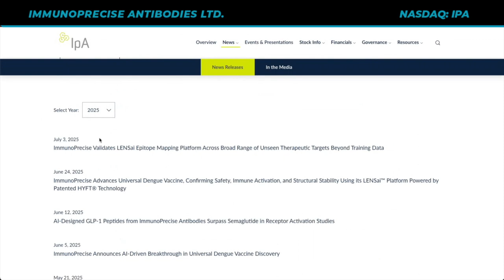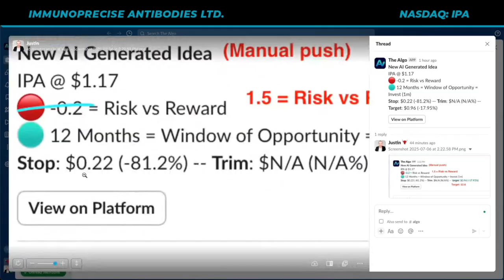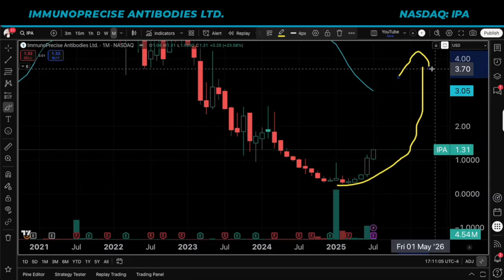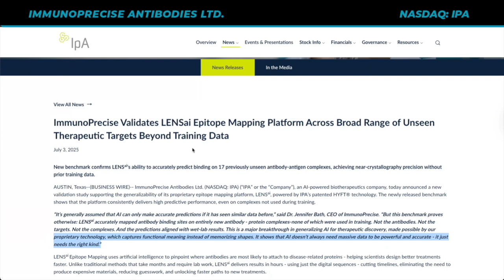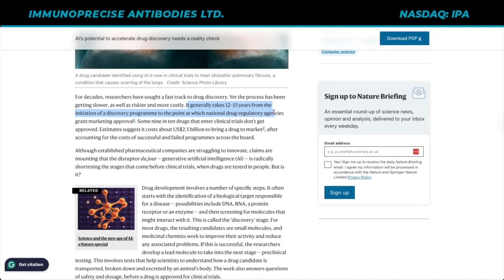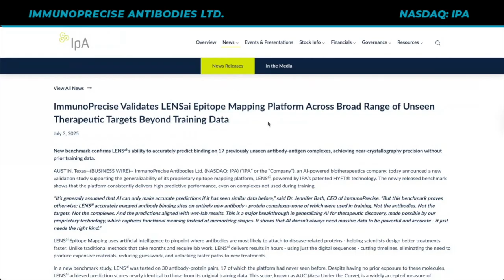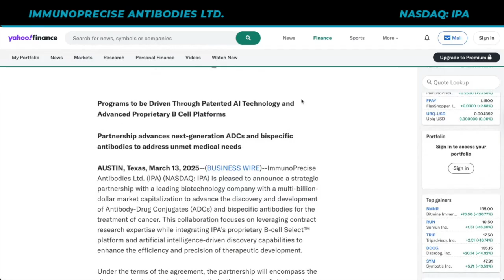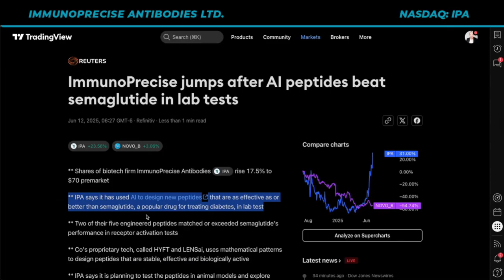IPA Stock - AI Company to Watch (Update)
Justin provides an update on Immunoprecise Antibodies Ltd (NASDAQ:IPA)

ImmunoPrecise Antibodies Ltd. is a biotechnology company that leverages multi-omics modeling and complex artificial intelligence through a series of proprietary and patented technologies. The Company owns an integrated end-to-end suite of capabilities to support the development of therapeutic antibodies and are known for solving very complex industry challenges. IPA has several subsidiaries in North America and Europe including entities such as Talem Therapeutics LLC, BioStrand BV, ImmunoPrecise Antibodies (Canada) Ltd. and ImmunoPrecise Antibodies (Europe) B.V. (collectively, the "IPA Family").

Sponsored Content: Blaze Capital was paid $2,500 CAD for a marketing package, that includes this video. Blaze Capital does not own a position in Immunoprecise Antibodies Ltd (NASDAQ:IPA)

This distribution was conducted on behalf of ImmunoPrecise Antibodies Ltd. (NASDAQ:IPA) and was funded by Outside The Box Capital Inc. and/or affiliates after Blaze Capital was engaged by Outside The Box Capital Inc. to advertise for ImmunoPrecise Antibodies Ltd. (NASDAQ:IPA)